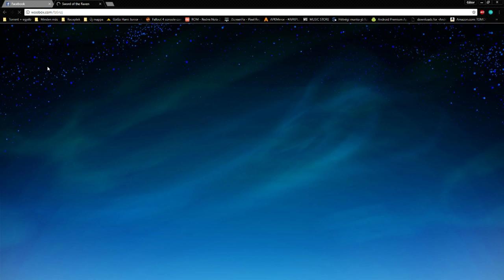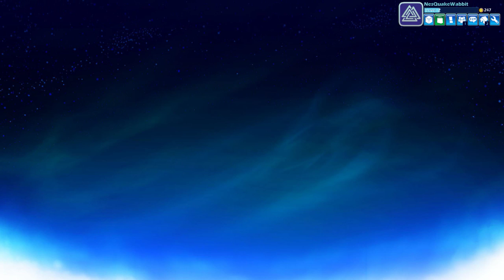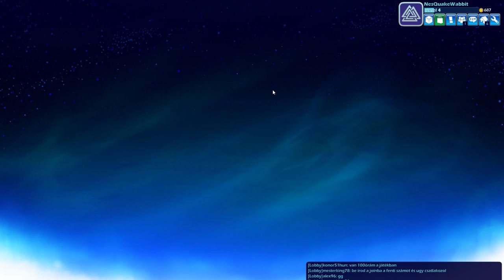Brawlhalla, avagy szétb*szom ma Crazy buksiját... :D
Ha van kedved és időd, akkor csatlakozz hozzánk az aktuális játékban.
Ha jössz ez jól jöhet: 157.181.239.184 (TeamSpeak3)

NoHomoFamilyFriendlyNight CrazyEnemy társaságában :)